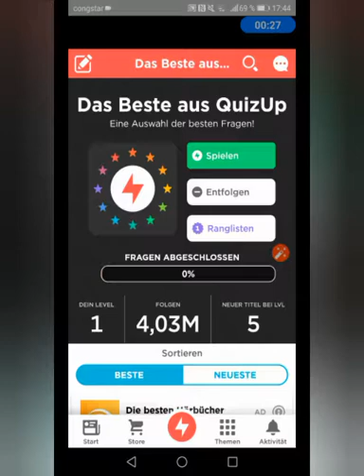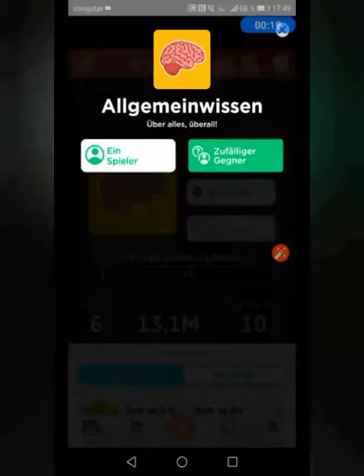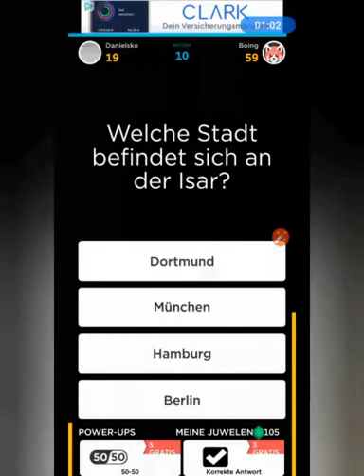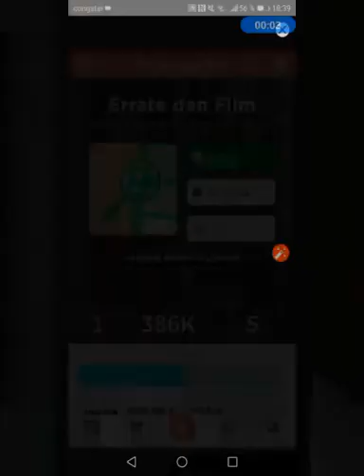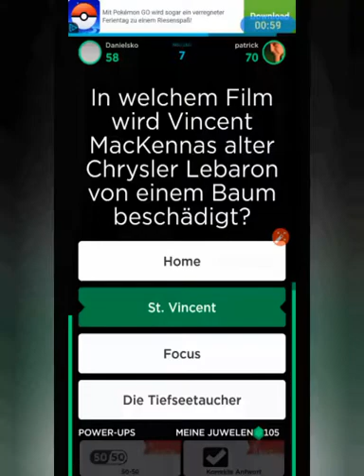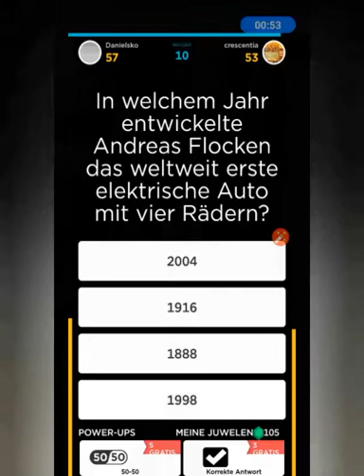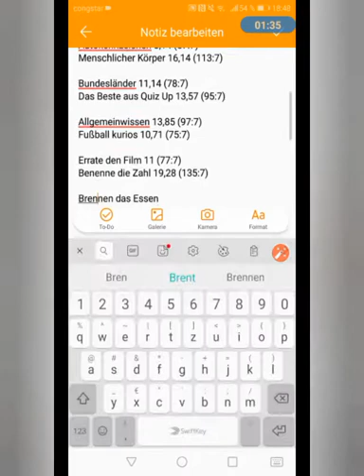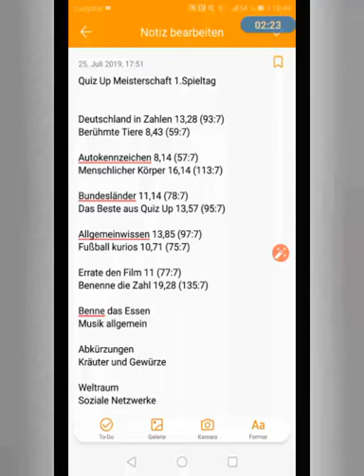QuizUp Meisterschaft #002 2019/2020